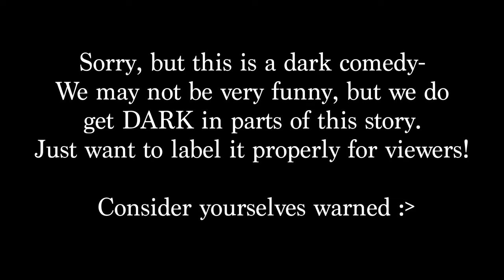MLP Containment Records (HALLOWEEN SPECIAL)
I got a few common questions while making this project, so let me answer the main ones here!

Q: Is this for kids because it’s about My Little Pony?
A: NO! Absolutely not for kids! There is a list of trigger warnings at the beginning of the video to clarify this. It’s a horror and grimdark storyline with blood shown on the screen, along with death and other adult topics mentioned.

Q: Are the ponies in this video your OCs?
A: Almost every pony you see in Containment Records is inspired by an existing MLP character from past generations. A few artists featured my OCs in the background of their frames, but I’ll post about them on instagram later.
Especially Abra, Zipzee, Blueblood, Wysteria, and Lightning. Some of the other main ponies like Twilight, Gusty, and Star Catcher I do consider as OCs by technicality because the colors and name are really all they share with the originals, but less their designs are less distinct.
All human characters in this production are original characters, especially Henry and the Surgeon!

Q: Will there be a second episode?
A: Only if we can get more artists! This episode was a train wreck in production because a lot of artists (and our main editors) dropped out last minute. If enough people enjoy this concept and we get more artists, I’ll make another episode to follow up on my story ideas for Blueblood, dark magic, the escaped pony, and more!

VOICE ACTING

ARTISTS

AUDIO EDITORS

VIDEO EDITOR

SPECIAL THANKS

Corey Wilder

Kowabungakelly

Saturn

Fallsplash

X Oblivion

All versions of MLP characters and properties belong to Hasbro.
This video is only made with the intention of being a parody for Halloween, that’s all!